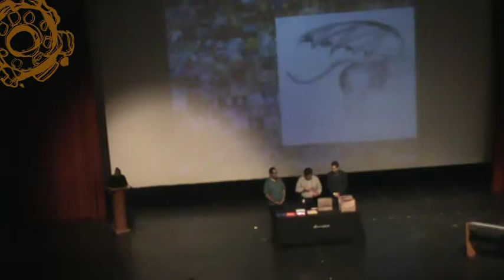Colectivito X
Entrega de premios del Colectivito X, presentación de los alumnos de canto del profr. Benjamín Durán y entrega del primer galardón Gloria Cuevas a Danna Paola Leyva Ortega